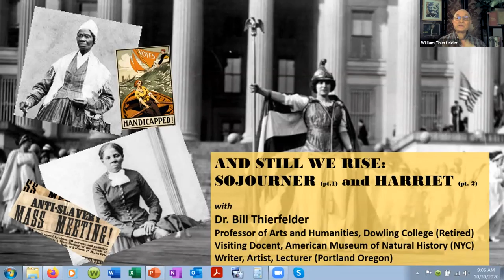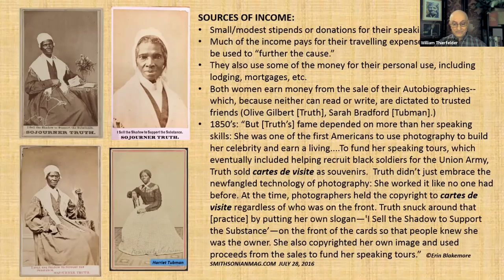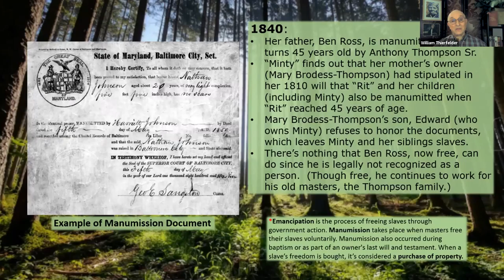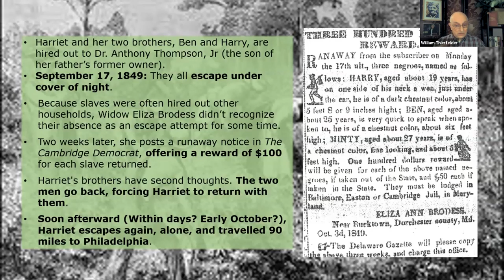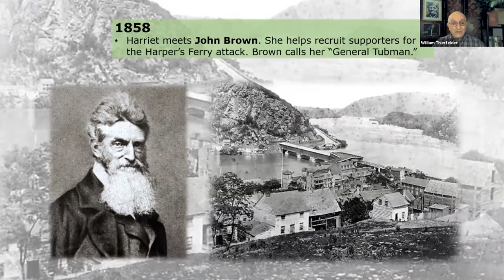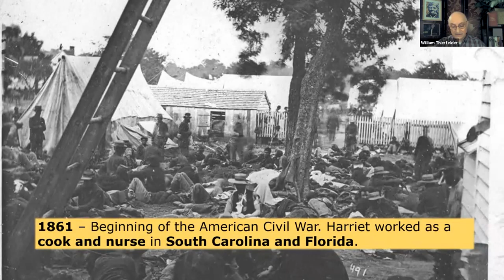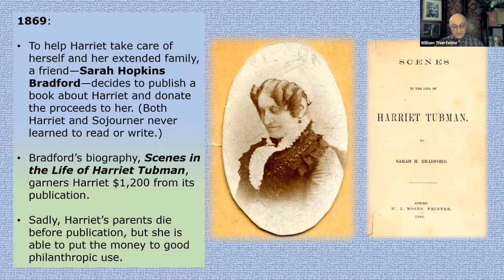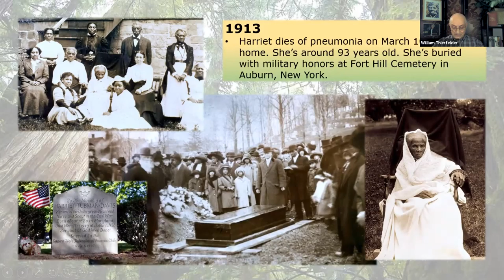Virtual Sandwiched In with William Thierfelder - "And Still We Rise" - Part Two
As we approach not only a pivotal election in our nation’s history but also a ground-breaking reassessment of our country’s complex relationships with its African American communities and our attitudes towards women, this two-part series explores the lives of the Sojourner Truth and Harriet Tubman. These remarkable women took very different approaches to the evils of slavery, but both left equally indelible marks on the course of America’s history. They never flinched in the face of adversity or shrunk from challenging institutional racism and sexism. Their heroic stories are as important and inspirational today as they were when they fought for the freedom of millions in the 19th century. Join Dr. William Thierfelder as he explores this chapter of American History. Today in Part Two he will focus on Harriet Tubman.